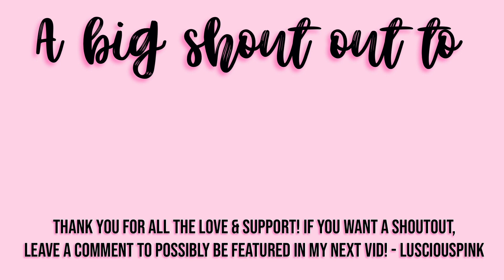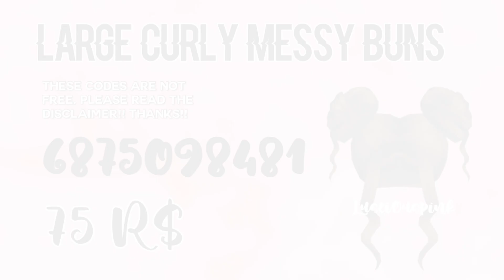Aesthetic Brown Hair Codes for Roblox/Bloxburg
💌: Hey besties! Thank you for checking out my video.

💕FAQ💕

I do not friend everyone, but you can follow me and message me anytime! I’m only having family and close friends on my friends list.

What do I call my supporters?
Besties!!